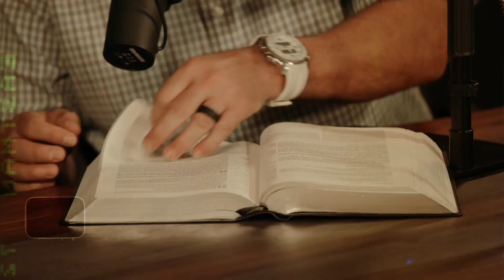Follow My Example (1 Corinthians 4) - Episode #50